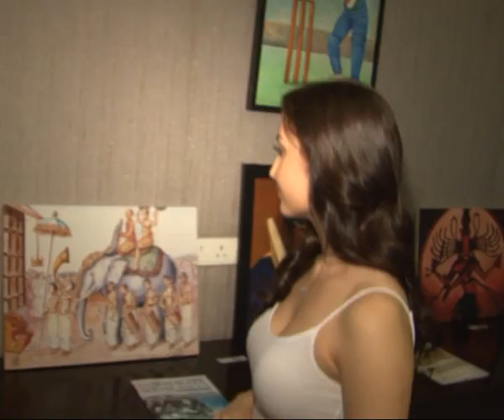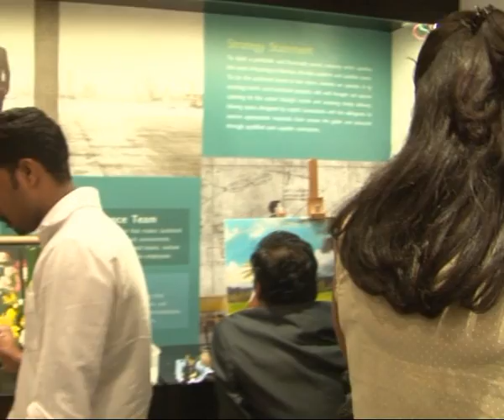GITIKA & DENNIS TARAPOREWALA HOST ART EXHIBITION WITH GUL PANAG & MORE 17 01 15